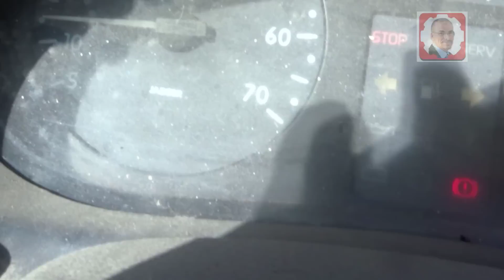شاهد ماذا يحدث عند هبوط دعسة الفرامل اثناء الضغط عليها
- يسرنا زيارة الموقع اكثر من 1800 فيديو
Mécanique automobile dans les programmes
 maintenance auto